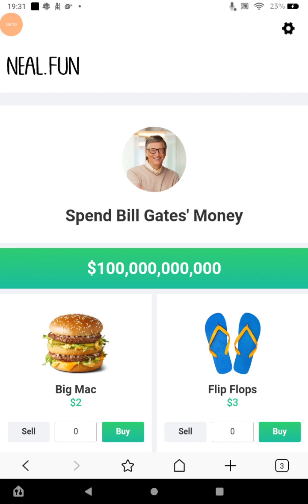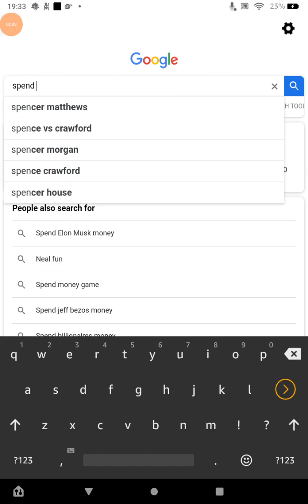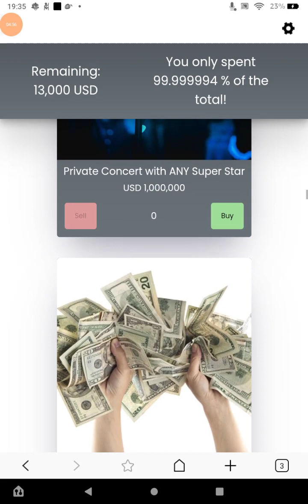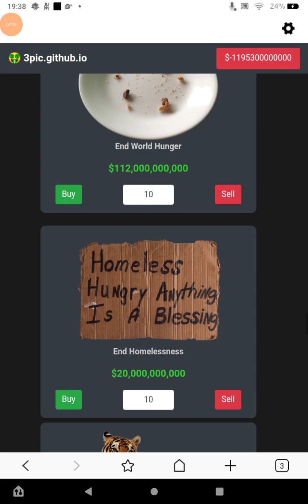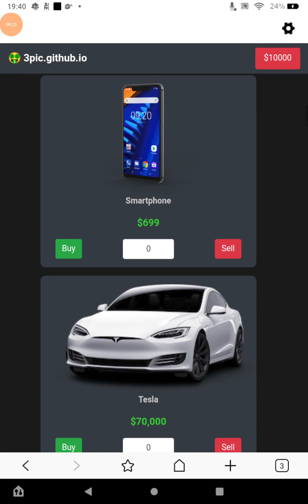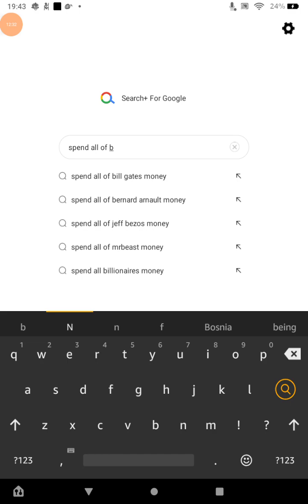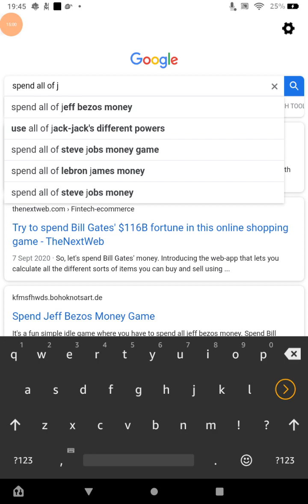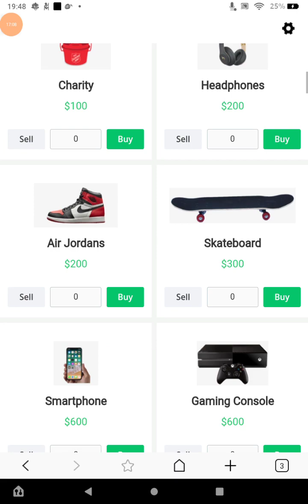Spend all of people's money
I spent all of millionairs and billionaire money.